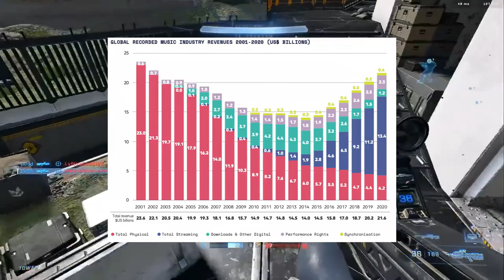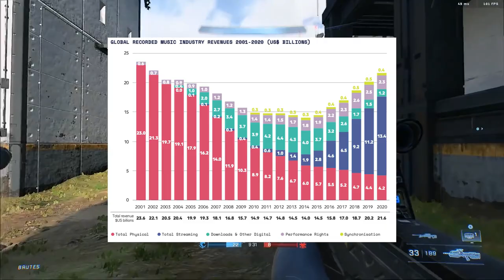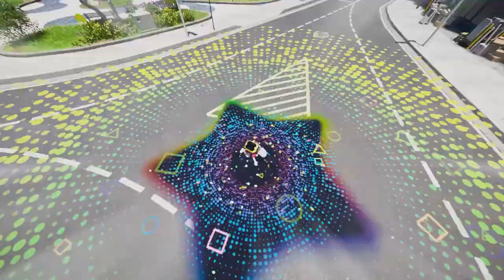GAME PASS está ARRUINANDO a INDÚSTRIA de jogos! kkkkkkkk